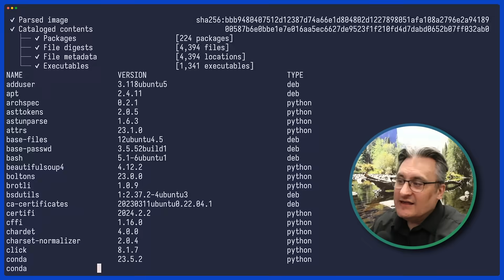One Minute Security: Build SBOM & Scan Vulns with Syft + Grype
Learn how to quickly generate an *SBOM* (Software Bill of Materials) and perform *vulnerability scanning* on container images in just one minute using *Anchore Open Source* tools, *Syft* and *Grype*. This "One Minute Security" tutorial provides essential command-line steps for basic *container security* and *software supply chain security* checks.

In this rapid demonstration, Alan Pope shows you how to:

* Use *Syft* to instantly list packages within a container image.
* Generate a detailed *SBOM* in standard JSON format using *Syft*, ready for analysis.
* Leverage *Grype* to ingest the *SBOM* and perform fast, accurate *vulnerability scanning*.
* Pinpoint critical or high-severity vulnerabilities present in the container image.
* Use the `grype explain` command to get more context about a specific vulnerability finding.

Master these fundamental *Syft* and *Grype* workflows for *SBOM* generation and *vulnerability scanning* – all in about 60 seconds!

*Resources:*